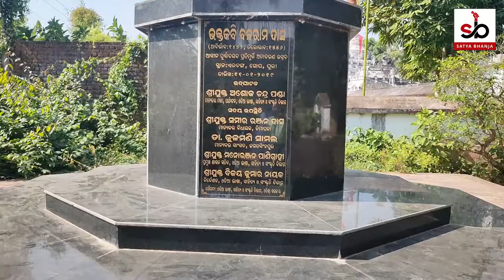Malika in Hindi | Balaram Das Pitha | Divya Darshan